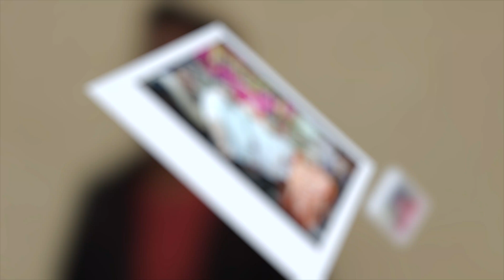THANKYOU EVERYONE | Viraj Pawar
Thankyou Everyone.

This video is dedicated to everyone in my life, people who came, people who were temporary, to everyone.
I am what i am because of you.